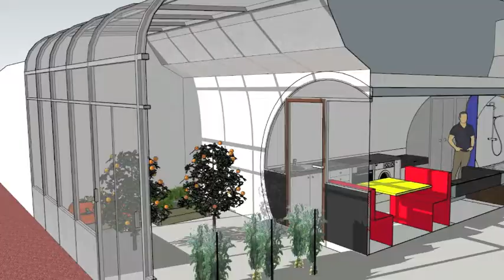Tonnelle maison bulle reponse Antonio Beninca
A votre avis, quelle est la réponse d'Antonio Benincà concernant mon idée de tonnelle ?
Cadeau : 3 vidéos GRATUITES sur la maison de Hobbit GREENPOD ou l'habitat bulle bioclimatique enterré :

 🙈 QUI SUIS JE ?

Cela fait 20ans que je m'intéresse aux maisons bulles, Hobbit, enterrées, bioclimatiques... J'ai amassé énormément d'informations que je partage avec toi sur mon site internet.
J'ai rencontré de nombreux architectes comme Antti Lovag, Jérôme Peyret, Hervé Reboulin... et d'auto-constructeurs tels que Antonio Benincà, Daniel Bord, Joël Unal...

 🙈 POURQUOI CETTE CHAINE YOUTUBE ?

J'ai commencé à construire ma maison en 2013, enfin c'est pas vraiment une maison, mais plutôt un château de 165m2, tout seul, ou avec quelques amis de passage. Puis je me suis formé avec l'artiste plasticien Antonio Benincà, constructeur de 5 maisons bulles et divers travaux (tonnelles, sculptures, piscines...). Et ensemble nous avons organisé des stages sur mon chantier.

Sur cette chaine tu vas voir qu'il est tout à fait possible de te construire ta maison bulle, bioclimatique, enterrée ou non. Je vais t'aider à réussir ce challenge.

 🙈 POURQUOI CONSTRUIRE UNE MAISON de HOBBIT ?

1. Retrouve moi sur mon site web
3.

Lien direct vers la vidéo